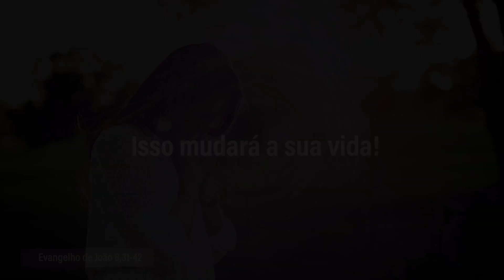Evangelho de 20 de março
Jesus disse aos judeus que nele tinham acreditado: se permanecerdes na minha Palavra, sereis verdadeiramente meus discípulos, conhecereis a verdade e a verdade vos libertará.

Se permanecerdes na minha Palavra... permanecer é um verbo que indica estabilidade, constância e não mera passagem. Então, permanecer na Palavra de Jesus significa valorizá-la, guardá-la no coração. Para isso, poderia escrever uma frase do Evangelho do dia como protetor de tela no celular ou num fragmento de papel. O importante é lembrar da Palavra ao longo do dia para vivê-la. Com o tempo, isso mudará a sua vida!